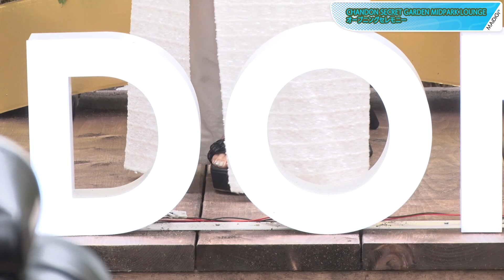桐谷美玲、スリット入り白ドレスで「夏らしさを」 「CHANDON SECRET GARDEN MIDPARK LOUNGE」オープニングセレモニーに登場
女優の桐谷美玲さんが7月14日、東京都内で行われた「CHANDON SECRET GARDEN MIDPARK LOUNGE」オープニングセレモニーに登場した。